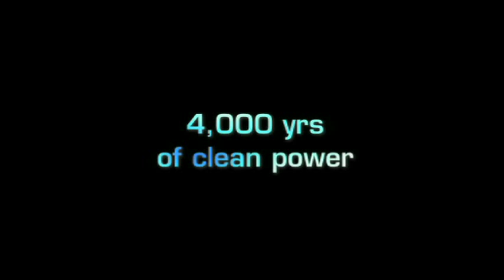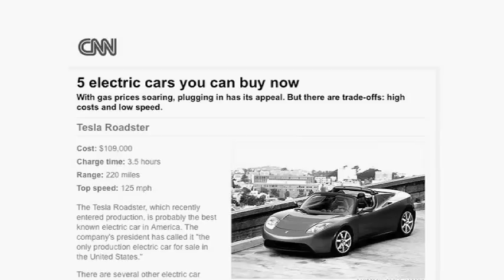energy: The Venus Project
From Zeitgeist Addendum. Explaining potential alternative energy solutions to oil.